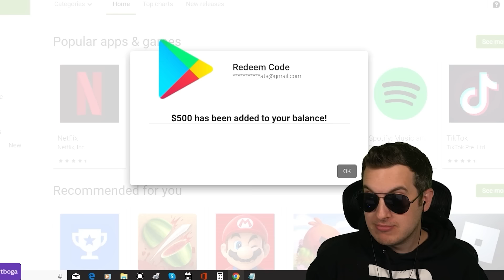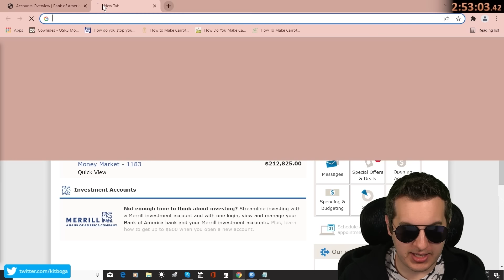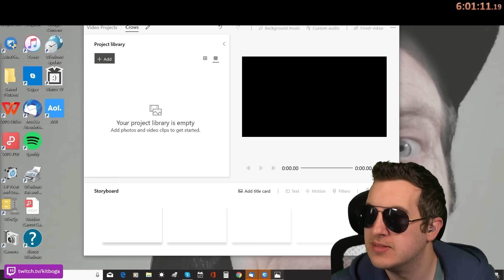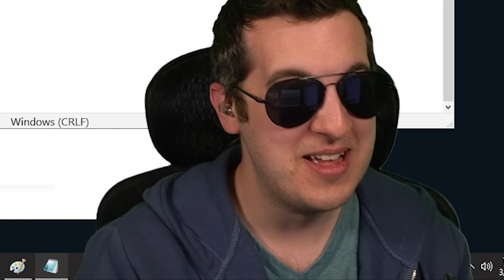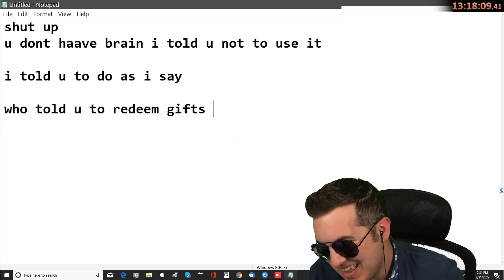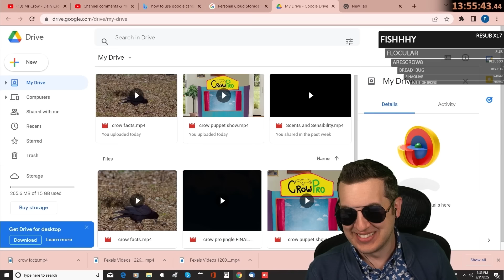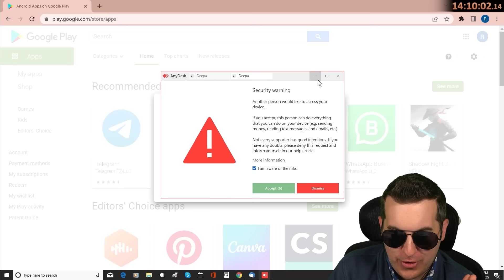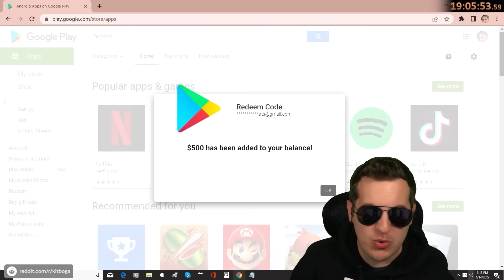Raging Scammers Waste 54 Hours On Me (Crow Pro 1)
I trapped these scammers in a year long pursuit of millions. The crazier the story gets, the angrier they become... This is "Crow Pro" episode 1.
► Try Aura (21 days free)

This is one of my favorite experiences as a scambaiter. Since this took place over a year it's something  only the live stream community knows about so I am very excited to share this with you!

0:00 The Start
05:48 Bank Account Hacked
23:30 Crow Pro
27:22 Vice President
33:55 The President
40:24 Redeeming Gift Cards
45:37 Crow Says Sorry
48:48 Crow Video
52:19 More Redeeming
59:05 The Interview
1:05:05 Angry Joe